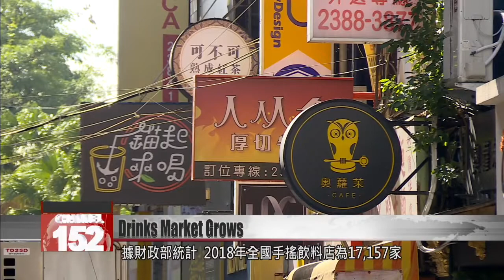Handshaken drinks market grows to unprecedented size amid pandemic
Handshaken drinks are big business in Taiwan, and never more so than this year. With the global coronavirus keeping people at home, demand for drinks has soared. There are now just under 20,000 handshaken drinks stores across the country. But that means competition is fierce.

Add ice and shake even. Your bubble tea''s ready!

It could be Taiwan''s national drink. On this 60-meter stretch of street, seven or eight tea shops jostle for customers. Almost as ubiquitous as the convenience store. Finance ministry statistics reveal that in 2018, the handshaken drink market counted 17,157 stores. In 2020, that''s grown to 19,970. A store of just 10 ping floor space can make NT$20,000 or NT$30,000 a month, on average. Opening a store doesn''t incur too many overheads, and with such high profits, it''s a top choice for would-be entrepreneurs.

Huang Shu-wei
Market analyst
We see handshaken drink stores continuing to grow because of COVID-19. So there''s intense demand for vacations in Taiwan or domestic demand. Also there''s the rise of digital platforms: lots of delivery sales, and promotion by internet celebrities. But in the end it comes down first to branding: brand identity, and brand management, or even what we call product quality.

But stores can close as easily as they open. In established markets, business owners need robust and flexible strategies.

Hou Sheng-wei
Drink shop owner
In the future as we develop this product, we will emphasize that''s it''s slightly less sweet. But it still has to taste good and look good and be something you can take a nice photo of. We will put a lot of thought into our online marketing and exposure.

A big market has a lot of competition. To make good money, you''ve got to come up with the goods.